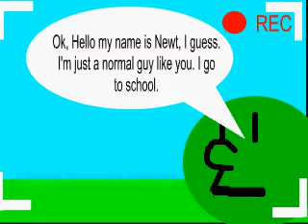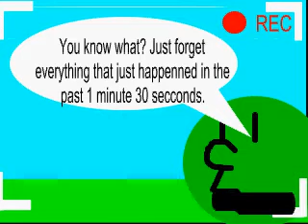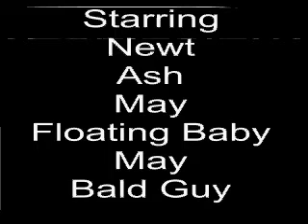Newt Pilot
Newt tries to get a dog so he can pass a class.